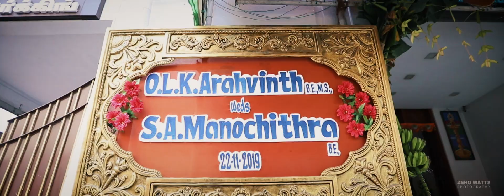Manochithra + Arahvinth Wedding Film | Zero Watts Photography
ove is literally in the air for these couples and we sure can't get enough of the cuteness!